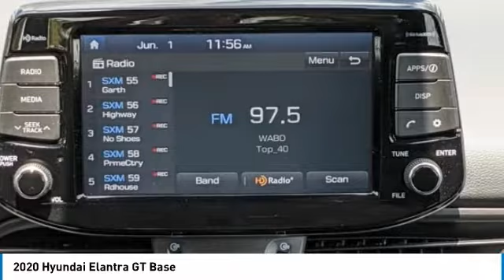2020 Hyundai Elantra GT B8307A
2020 Hyundai Elantra GT Base

***LOCATED AT SANDY SANSING BMW ***Scarlet Red Pearl 2020 Hyundai Elantra GTFWD 6-Speed Automatic with Shiftronic 2.0L DOHC SANDY SANSING BMW, NON-SMOKER, LOCAL TRADE, LOW MILES, SANDYSANSINGBMW.COM , When was the last time you smiled as you turned the ignition key? Feel it again with this good-look.Recent Arrival! 25/32 City/Highway MPG